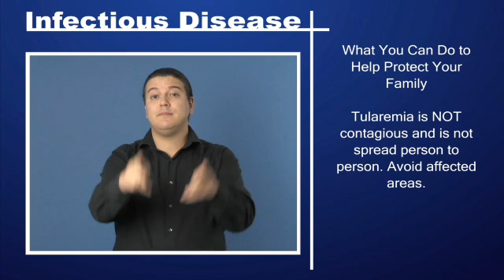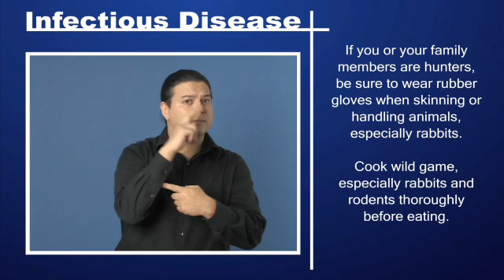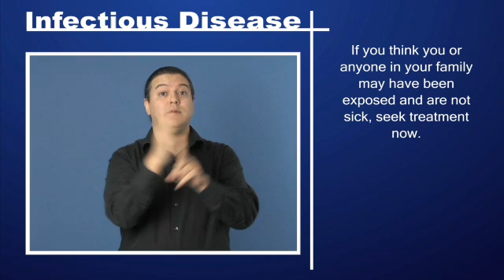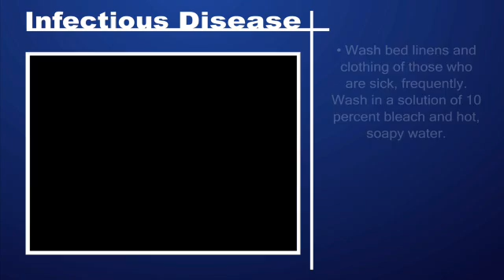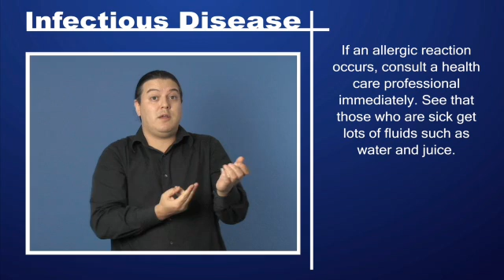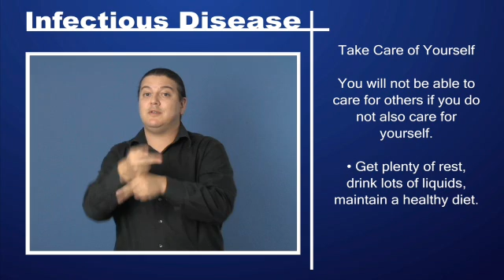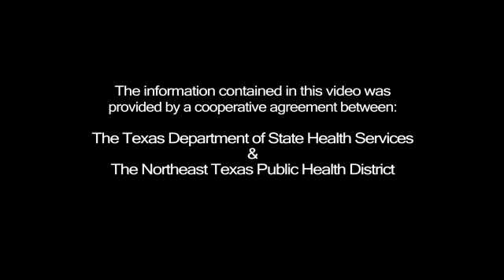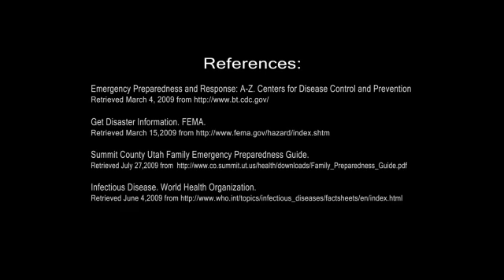Infectious Disease - Tularemia Pt 2